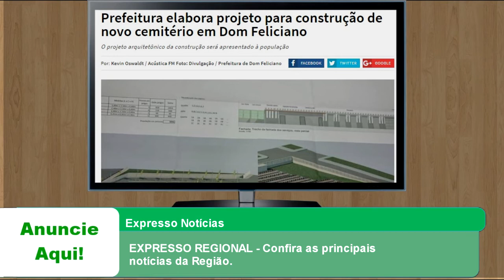EXPRESSO REGIONAL - Confira as principais notícias da Região.